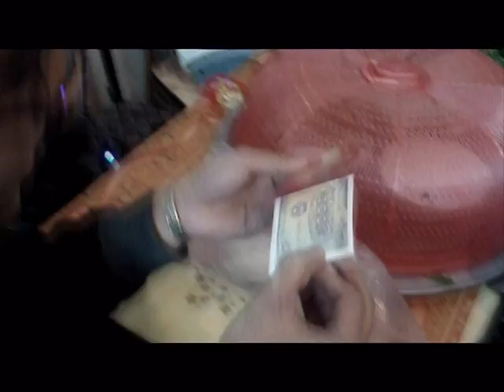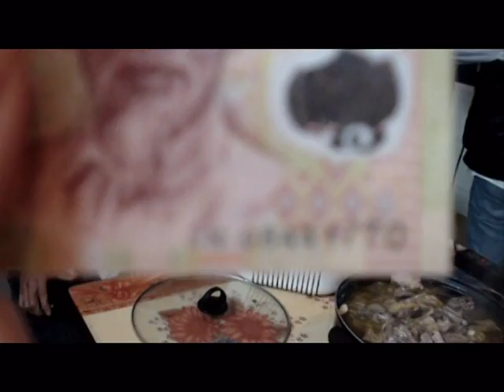ME Vlog the 7th - Eating and pavement lemon tea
Late for half month.